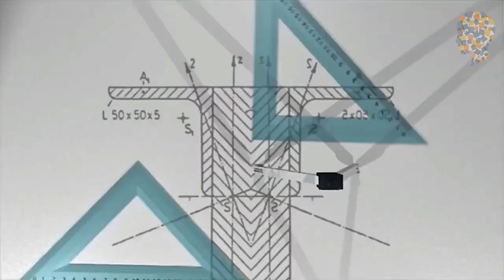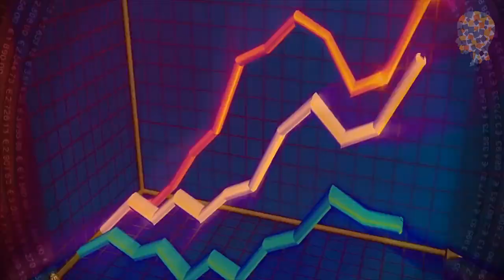Why airoplane paint white | বিমান কেন সাদা কালারে রং করা হয় | the xerox ltd